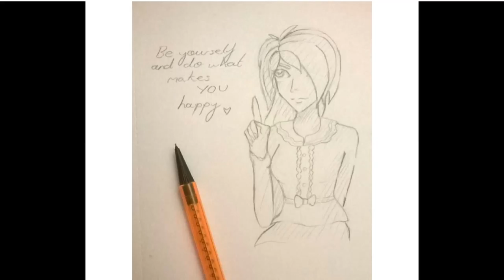Monthly Drawings // April 2015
Here are a list of the drawings featured:

- Rabbit Gijinka
- Ash Ketchum
- Flareon
- Christopher (OC not yet used for animating)
- Alexandra x Skia
- Rin Okumura (Blue Exorcist)
- Skia (positivity drawing)
- Espeon Gijinka
- Sylveon
- Grell Sutcliffe (Black Butler)
- Haruka
- Tensai
- Dragontails (Dragonair and Ninetails fusion)

Less than last month, but I think they're better overall! I hope you enjoyed looking at them.

Song - Aa, Subarashiki Nyansei (Ah, it's a Wonderful Cat's Life!)
Cover by - Pokota x Hanatan
Original vocals - Len x Gumi